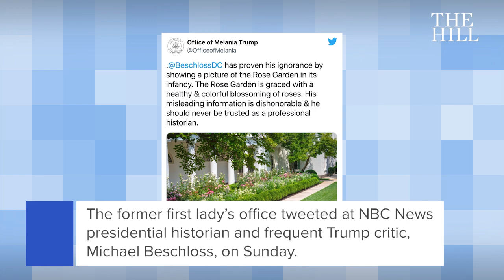Melania Trump fires back at historian over Rose Garden criticism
Former first lady Melania Trump fired back at a historian who criticized the renovations she made to the White House Rose Garden last year, calling his remarks “misleading” and “dishonorable” before questioning his credibility.